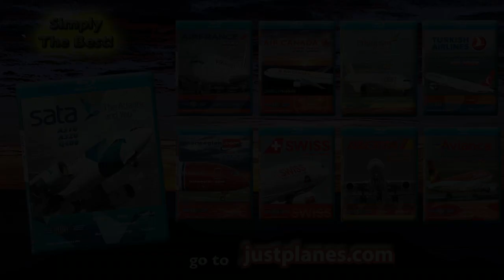PilotCAM Horta, Açores - Runway 10